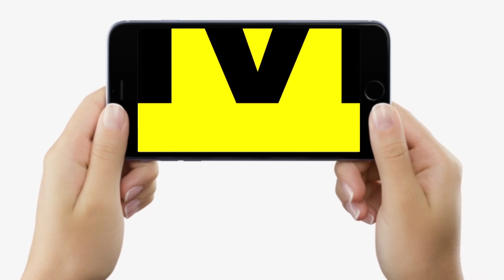Chhapra में भारी बवाल के बाद इतने दिनों के लिए Internet सेवा ठप, SP ने जारी किया आदेश | Bihar News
Chhapra में भारी बवाल के बाद इतने दिनों के लिए Internet सेवा ठप, SP ने जारी किया आदेश | Bihar News | LiveCities